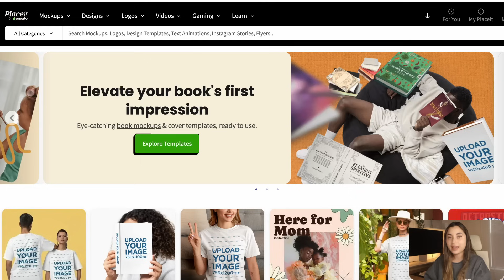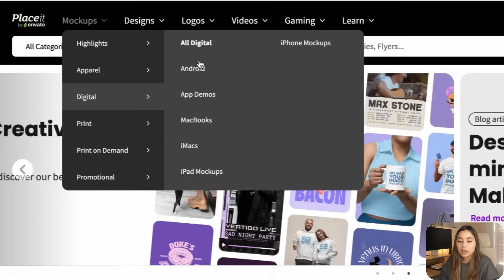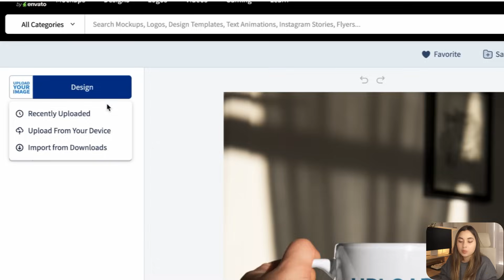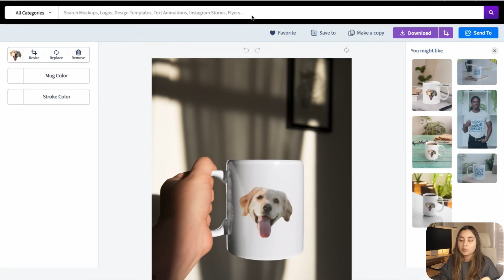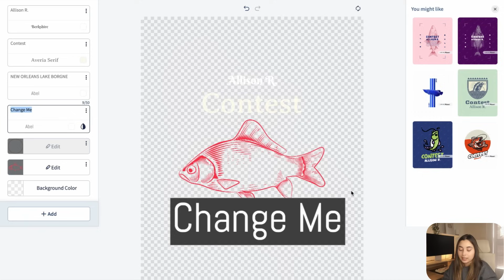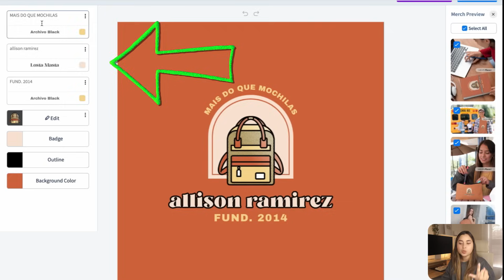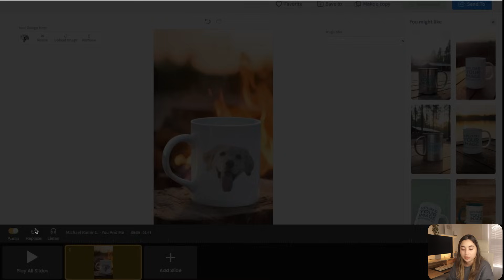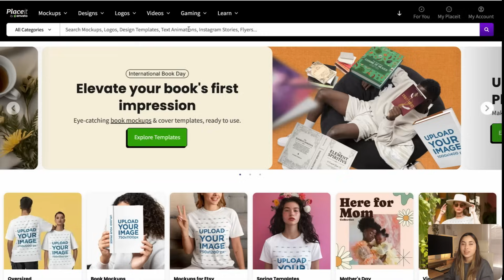Full Tutorial PLACEIT desde cero para principiante (MASTERCLASS de como usar Placeit y funciones)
💻 PLACE IT (Mockups) - Registro Gratuito

▶ Herramientas que utilizo para PRINT ON DEMAND

CAPITULOS

0:00 Introduccion
0:56 Que es Placeit
1:21 Herramientas gratis
1:35 Placeit Pro
2:02 Licencias
3:00 Mockups (como usar)
7:24 Guardar favorito, carpeta, copia
8:56 Diseños (como usar)
12:08 Logos (como usar)
14:43 Videos ( como usar)
17:11 Fondo transparente
17:57 Modificar Tamaño
18:37 Video to Gif converter

Aqui podras ver mas sobre Negocios Online, Tips de ahorro, y temas relacionados a finanzas personales!